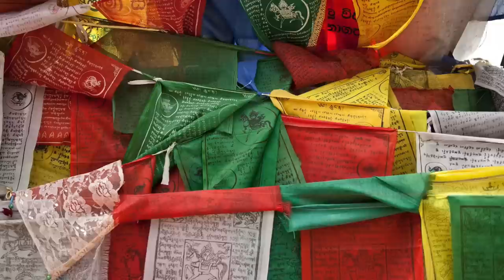Ani Chöying Drolma: Long Life Prayer for Yongey Mingyur Rinpoche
To celebrate Losar this year Tergar Meditation Community is happy to share this Long Life Prayer for Yongey Mingyur Rinpoche written by Tai Situ Rinpoche and performed by Ani Chöying Drolma

Happy Losar!

Tergar Meditation Community supports individuals, practice groups, and meditation communities around the world in learning to live with awareness, compassion, and wisdom. A large portion of our funding comes from the generosity of people like you.